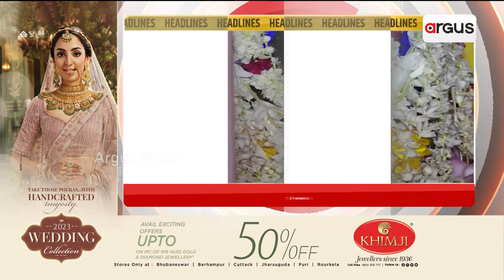Headlines 9 am | 24 June 2023 | ArgusNews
+ଆମେରିକା ଗସ୍ତର ଶେଷ ଦିନରେ ପ୍ରବାସୀ ଭାରତୀୟଙ୍କୁ ପିଏମ ମୋଦିଙ୍କ ସମ୍ବୋଧନ
+ଜୁନ୍ 24ଠୁ 27 ତାରିଖ ଯାଏଁ କେନ୍ଦ୍ରମନ୍ତ୍ରୀ ଧର୍ମେନ୍ଦ୍ର ପ୍ରଧାନଙ୍କ ଅନୁଗୁଳ ଓ ଢେଙ୍କାନାଳ ଗସ୍ତ କାର୍ଯ୍ୟକ୍ରମ
+ପୁରା ଓଡ଼ିଶାକୁ ଛୁଇଁଛି ମୌସୁମୀ
+ରାଜ୍ୟର ଆଉଟସୋର୍ସିଂ କର୍ମଚାରୀଙ୍କୁ ହତାଦାର
+ ଆଜି ହେରାପଞ୍ଚମୀ